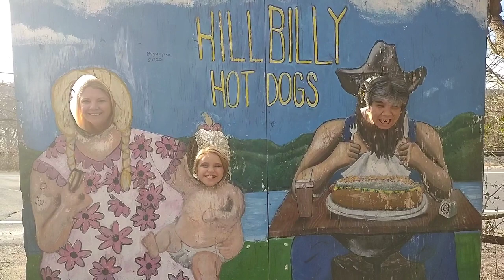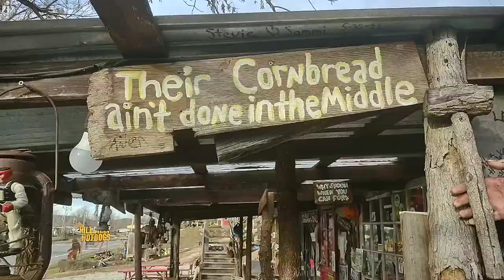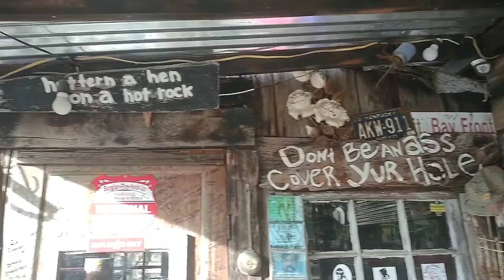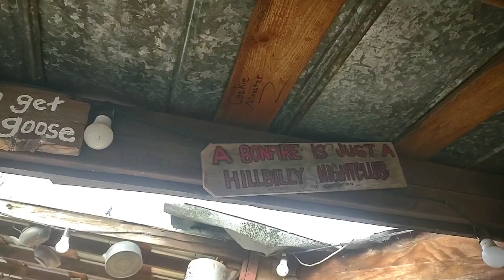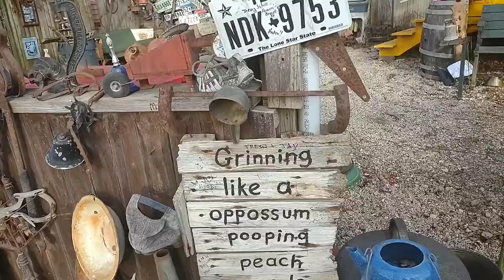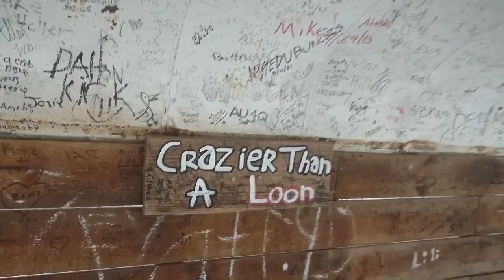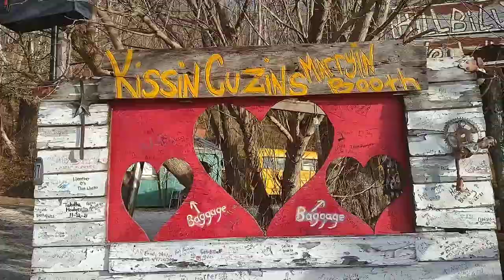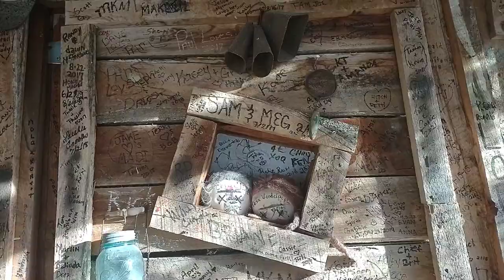Hillbilly Hotdogs Tour!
Let's walk around Hillbilly Hotdogs in Lesage WV! This place is full of antiques, knick knacks & forgotten relics of Appalachian living. There even several disembodied voices throughout this film. The spirit voices are shown on screen in yellow lettering.